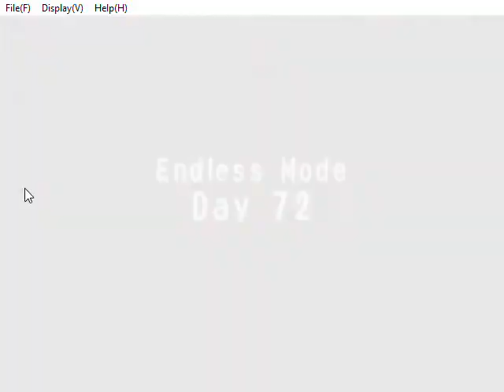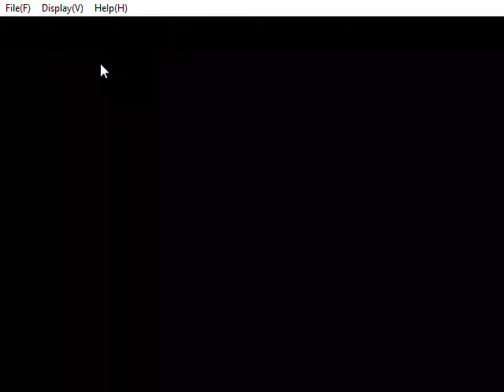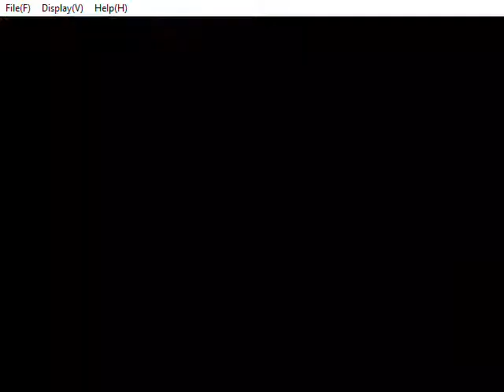RECETTEAR Ver 1 105 27 8 2018 5 31 11 AM